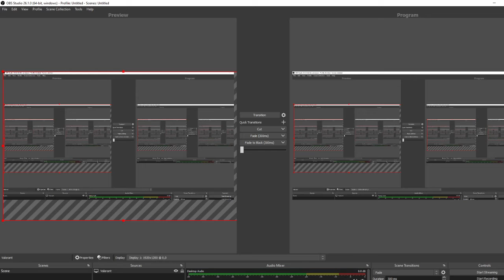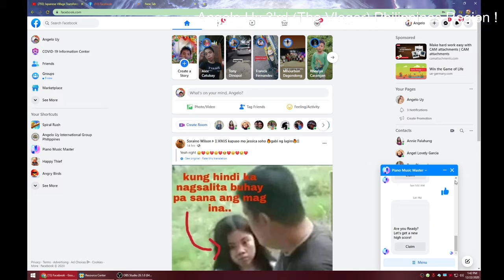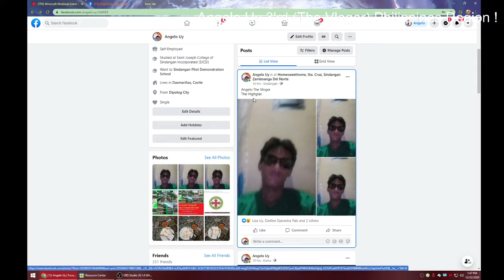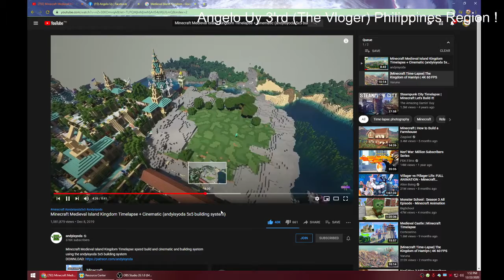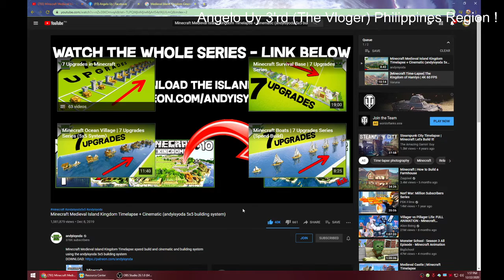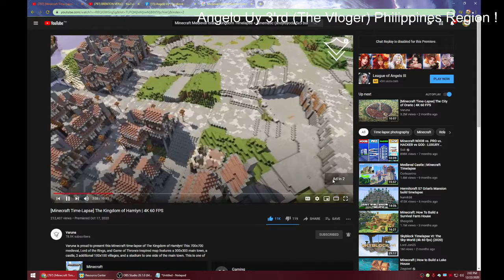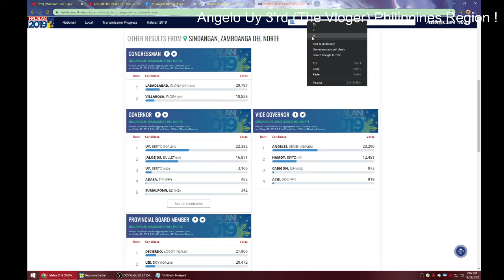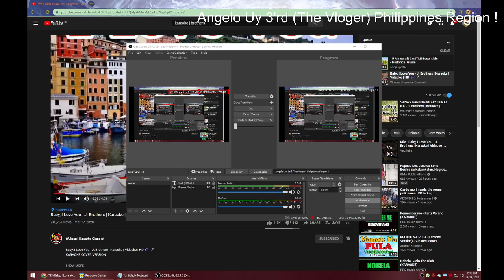Screen Computer I Angelo Uy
To Be Updated In Our New Video